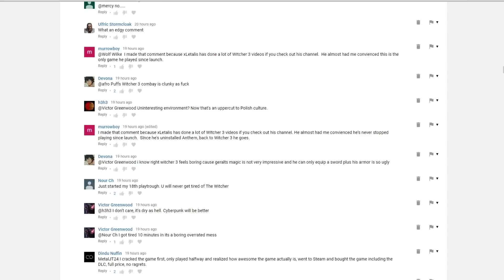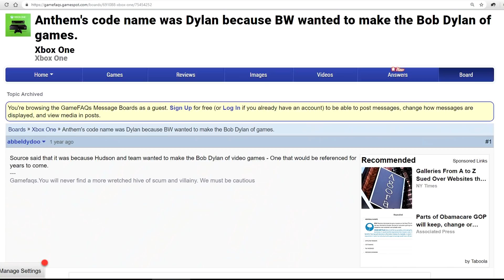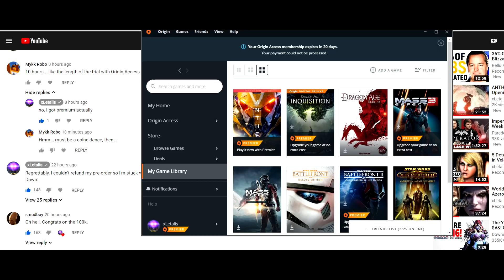Anthem Hate for Clicks. My History as a Bioware Fanboy. Bugs & Lies.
Talking about hating Anthem for viewes/clicks, my history as a Bioware fan and more responses to comments on my video (Why I Uninstalled Anthem)

FairyTaleJedi
Tjerra14
Matthew Simon
ceoil
ChaoticEcho
Mercury Black
Sleepybear
Svetlana McAllicher
Dylan Martin
Darkblaed
Harbinger
Lepia